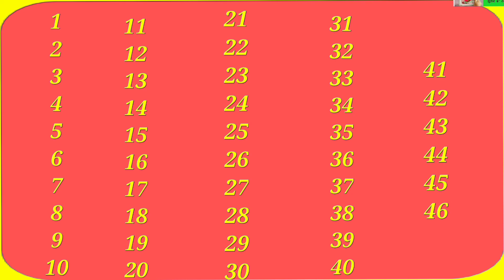Learn numbrfrom1 to 50 / 123 number name/1234 number song/ 123 Numbr counting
Learn Number from 1 50/ 123 number name 123 Number song 123number counting